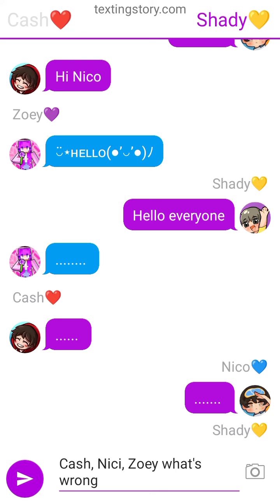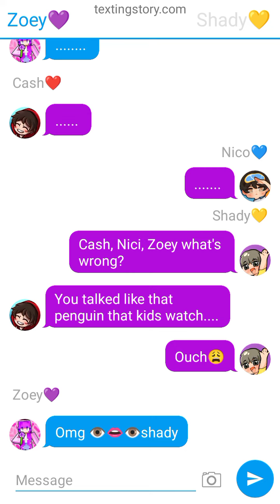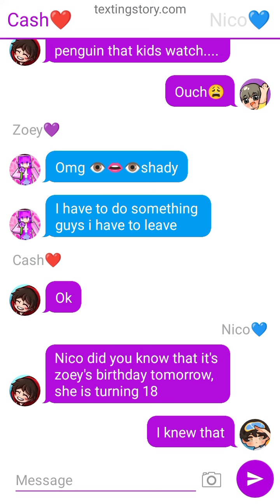Zoey's bday pt 1